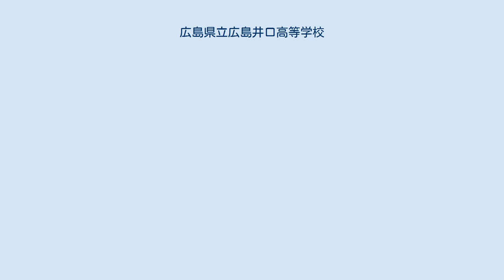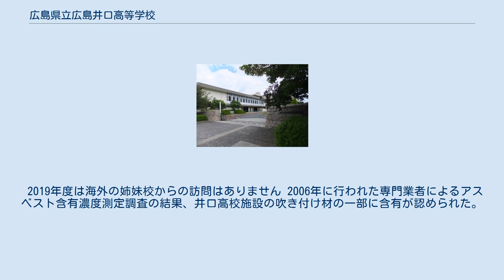広島県立広島井口高等学校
井口_(広島市)
広島県立広島井口高等学校（ひろしまけんりつ　ひろしまいのくちこうとうがっこう）は広島市西区井口明神に所在する公立の高等学校。
 1978年に開校。
 1956年に導入された総合選抜制度下で「広島市内五校」（国泰寺高校・皆実高校・観音高校・基町高校・舟入高校）と呼ばれた公立高校と同一グループで選抜を行っていた。
 現在は廃止されており、単独選抜で行われている。
 橘の葉三枚に「旭日と波」を組み合わせて図案化したもの。
京都御所紫宸殿の「右近の橘、左近の桜」など、桜と並ぶ日本を代表する花である橘は「文化」を象徴し、三枚の葉は井口高校の教育目標である「英知」「情操」「意欲」を表している。
旭日と波は古くから文化の栄えた瀬戸内海のあけぼのを表し、広島湾の埋立地に新たに誕生した井口高校の姿を象徴している。
井口高校の職員・生徒が一体となって、新しい土地に、新しい文化を創造する姿を表したものである。
 「広島市内六校」は井口高校の橘と同様に各校ともシンボルツリー（校樹）を制定しており、舟入高校以外の5校の校章は、いずれも自校のシンボルツリーの葉を図案化したものであるという共通点がある。
また基町高校・舟入高校以外の県立4校の校章は、一般的な高校の校章によく見られる中央に「高」の文字を配したデザインを敢えて取っていない点も共通している。
 2019年度は海外の姉妹校からの訪問はありません 2006年に行われた専門業者によるアスベスト含有濃度測定調査の結果、井口高校施設の吹き付け材の一部に含有が認められた。